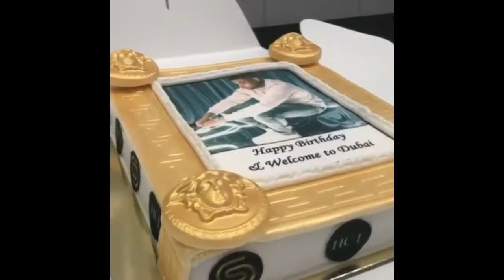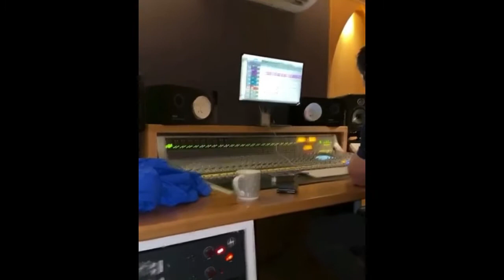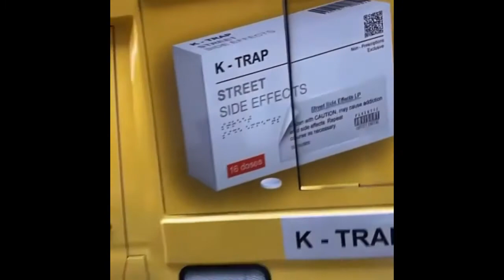BEST MOMENTS COMPILATION PART 2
Devonte Perkins, better known by his stage name K-Trap, is a British rapper and songwriter from South London. He is known for his prominence in the UK drill scene, releasing notable mixtapes such as The Last Whip, The Re-Up and No Magic. His debut studio album, Street Side Effects, was released on 13 November 2020 TRAPO (@ktrap19) | Twitter
K-Trap ft Blade Brown – Probably Video [@ ktrap19 @Blademusic]. watch?v=2ZDAXLkh9No&feature=youtu.be . @ktrap_1 • Instagram photos and videos. Bookings email enquiries Street Side Effects Out Now ! smarturl.com/ ... Popular K Trap YouTube Tags k trap, k trap daily duppy, k trap street side effects, k trap blade brown, k trap big mood, k trap type beat, k trap shivers, k trap interview, k trap probably, k trap fire in the booth uk drill rappers vs police, uk drill rappers vs police reaction, uk drill rappers that died, uk drill rappers baitface, uk drill rappers that are really about it, uk drill rappers in jail, uk drill rappers react to onefour, uk drill rappers with deep voices, uk drill rappers be like, uk drill rappers vs feds uk rappers, uk rappers be like, uk rapper freestyle, uk rappers vs police, uk rappers reaction, uk rapper meme, uk rappers vs us rappers, uk rapper interview, uk rappers be like tiktok, uk rappers in america